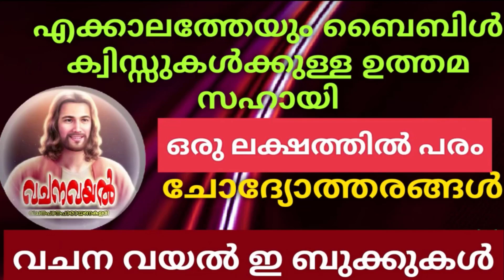Episode 6 / ഇന്നത്തെ ലേഖന വിചിന്തനം 6 /ദനഹാക്കാലം ആറാം ചൊവ്വാ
ദനഹാക്കാലം ആറാം ചൊവ്വാ